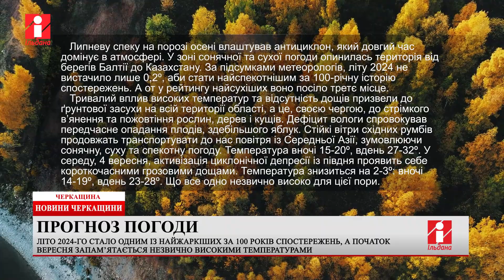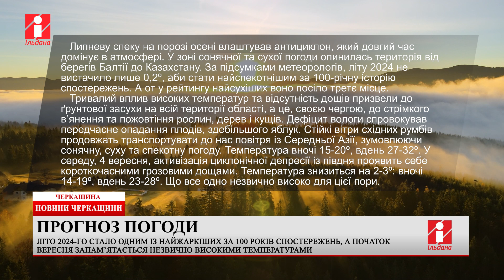Літо 2024 на Черкащині вважають одним із найжаркіших за 100 років (ВІДЕО)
«Вересень – маленьке літо», - такою прогнозує погоду найближчих днів очільник Черкаського гідрометцентру Віталій Постригань.
Липневу спеку на порозі осені влаштував антициклон, який довгий час домінує в атмосфері. У зоні сонячної та сухої погоди опинилась територія від берегів Балтії до Казахстану.
За підсумками метеорологів, літу 2024 не вистачило лише 0,2º, аби стати найспекотнішим за 100-річну історію спостережень. А от у рейтингу найсухіших воно посіло третє місце.
Тривалий вплив високих температур та відсутність дощів призвели до ґрунтової засухи на всій території області, а це, своєю чергою, до стрімкого в’янення та пожовтіння рослин, дерев і кущів. Дефіцит вологи спровокував передчасне опадання плодів, здебільшого яблук.
Стійкі вітри східних румбів продовжать транспортувати до нас повітря із Середньої Азії, зумовлюючи сонячну, суху та спекотну погоду. Температура вночі 15-20º, вдень 27-32º.
У середу, 4 вересня, активізація циклонічної депресії із півдня проявить себе короткочасними грозовими дощами. Температура знизиться на 2-3º: вночі 14-19º, вдень 23-28º. Що все одно незвично високо для цієї пори.